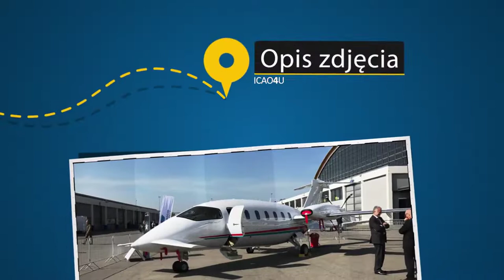Photograph description examination stage: Drought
Welcome to the photograph description examination stage! One photograph 30 seconds. Describe the picture!
-Threshold
-Steep
-Pose difficulty
-Mountain range
-Challenging mix
-Drought
-Expose to

00:00 Introduction
00:08 Threshold
00:10 Steep
00:15 Pose
00:19 Mountain range
00:23 Challenging mix
00:33 Drought
00:39 Expose to